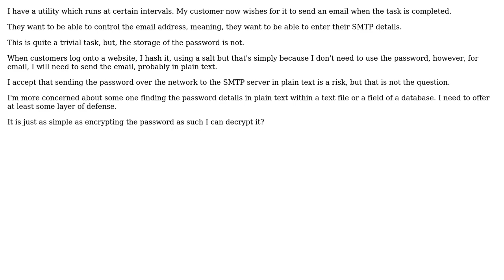Software Engineering: How to store passwords which need to be re-read?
With thanks & praise to God, and with thanks to the many people who have made this project possible! You are responsible for your own actions.